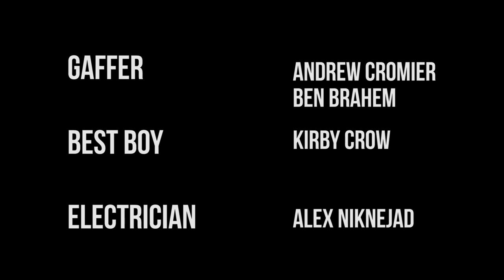Free Association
Trina Pham's TFM 314 Film.